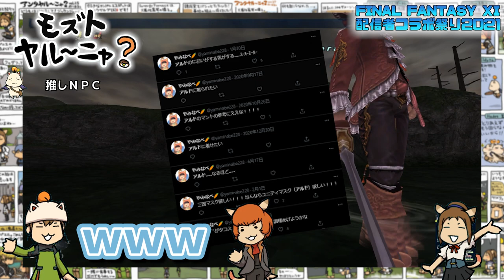【FF11配信者コラボ祭】復活コラボ！アンタヤル～ニャ？+もずはゃ＝モズトヤル～ニャ？ 【もずとはゃにぇ】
《番組内容》FF11配信者コラボ祭
YouTubeのFINAL FANTASY XIの配信者たちが、かのヴァナ芸人が立ち上げた企画「FF11配信者コラボ祭」を2021年も開催します！スケジュールは下記参照！
今回のコラボ枠では「ファミ通コネクト!オン」や「ヴァナ・ディール通信」や「コミックヴァナ通」などでFFXI漫画を連載していたはるぅさん」＆元コネオン編集「熊猫大部」さんのコンビとゲーム実況ユニット「もずベエ」の腐っている女子３人によるFFXI女子会「モズトヤル～ニャ？」を開催するよ！

✨FF11配信者コラボ祭 スケジュール✨

・おかずクラブゆいＰさんと初コラボ「ヒューマン フォール フラット」

上記配信URLから緑色の【スポンサー】ボタンから月額490円でもずはゃのスポンサー登録ができます。

【当チャンネル注意事項など】
・初見プレイの発見する楽しみを損なうようなネタバレやアドバイス（○○使わないの？○○取らないの？など）、他のリスナーの方が不快に思うようなコメントはお控えください。・フレンド依頼などは、特別な場合を除きお断りさせていただいておりますのでご了承ください。
・酷い暴言や、一緒にプレイしている方への中傷、他のリスナーが不快に思うであろうコメントはお控えください。
・ゲームと関係のない雑談は適度ならOKですが、長くならないようにお願いします。
・放送内で使用しているBGMはすべてフリー音源です。

▼もずとはゃにぇ応援コミュニティURL
BAND（リスナー参加型ファンコミュニティ）